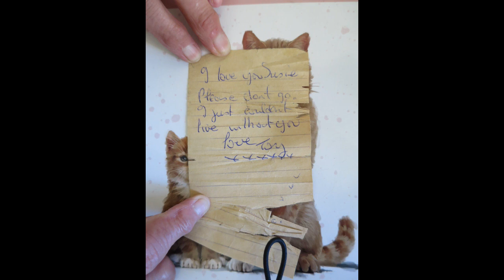Merry Little Christmas